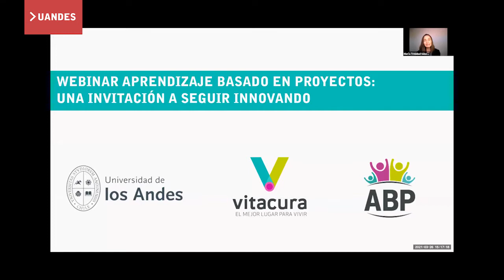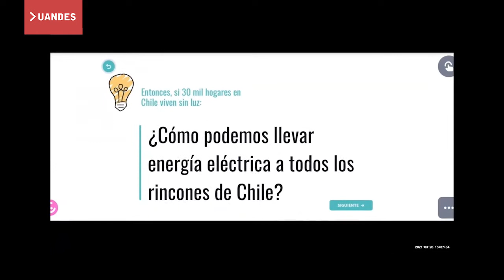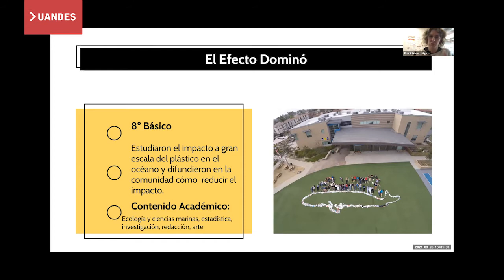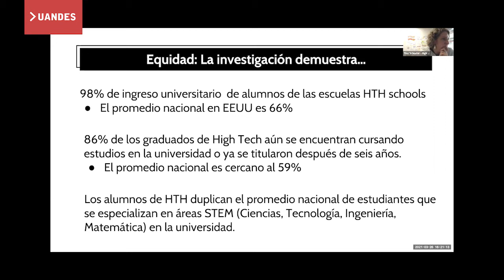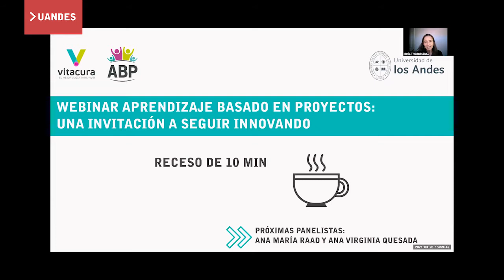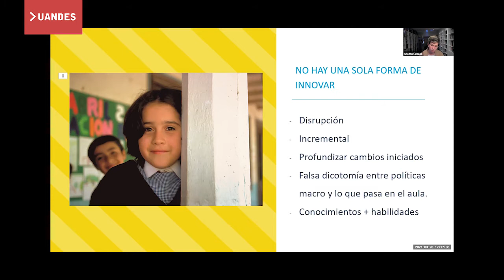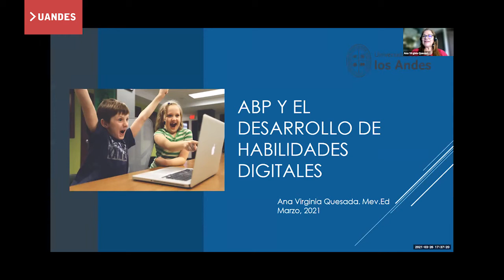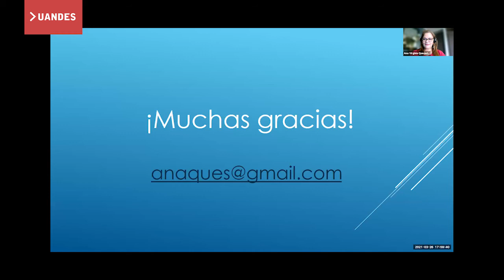Webinar Aprendizaje Basado en Proyectos: Una Oportunidad de Seguir Innovando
Este seminario aborda los distintos aspectos de la metodología de Aprendizaje Basado en Proyectos (ABP) y del aprendizaje activo en general.

En esta ocasión, fue dirigido a profesionales y asistentes de la educación de los establecimientos educacionales de la Municipalidad de Vitacura y otros funcionarios de la Municipalidad vinculados al área de educación.